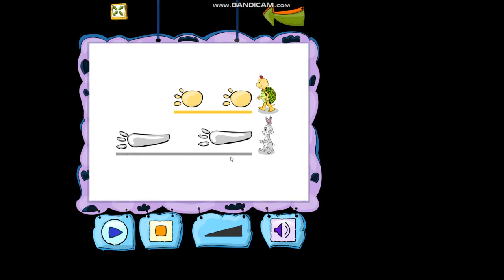FOXI EDU SOFT 0| invata interactiv lectii cu desene animate ,vulpea & iepuras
Partea |✅
invatam sa distingem marimi maeurarea greutatilor si diferente intre animale la Zoo cu o fantoma alba
cum masuram lungimile avand ca etalon o marime comuna ,o radieră
la circ cu animale
pasii cum pot masura distanta parcursa
@edusoft2761 tg. mures peste opt serii de exercitii pentru cei începători
abonați vă pentru a primi episoade următorare atingeti clopotelul pt a vedea la timp rezolvări
Spatiu pe disc ocupat 400 MB